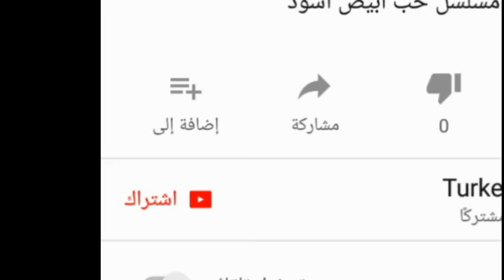أجمل 5 مسلسلات للممثل أوزجان دنيز - Özcan deniz " بطل مسلسل عروس إسطنبول"